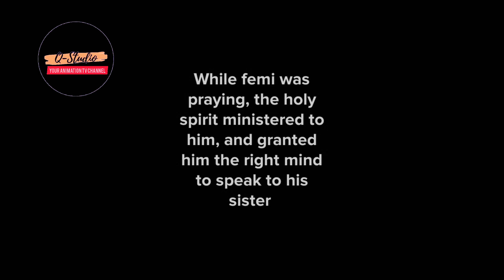Here is why the Bible says, "Train Up A Children In The The Way He Should Go, And He Won't Depart.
Rebecca has 3 kids, and they are all in the same university. She and her husband are good Christians, and they ensure they give their children the best Christian training before they leave for the university.  while in the university something happened. (Please keep watching and learn from this story)

Story by Quincy Onyekachi Okoye Oragwa.
Animation: Q-studio